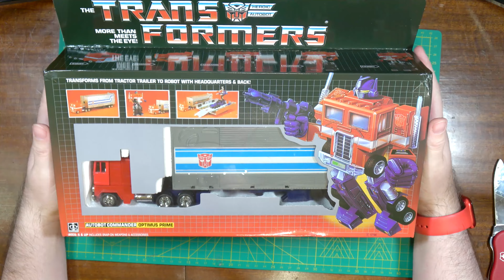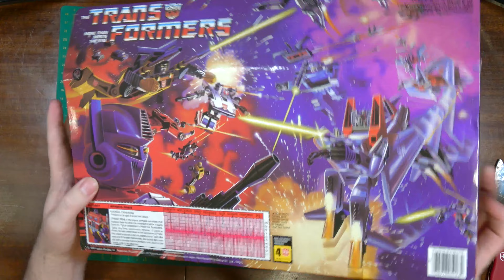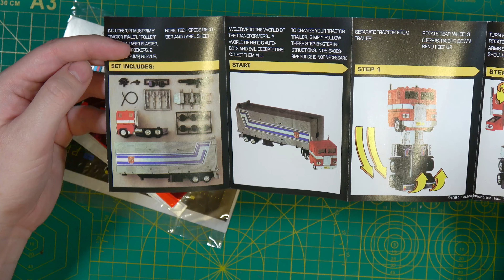Optimus Prime Entonces y Ahora: Unboxing y Comparativa de Reprint vs. Original 80s - Unboxing #178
¡Hola, fanáticos de Transformers! En este video, vamos a dar un paseo por el carril de la memoria con nuestro juguete Optimus Prime de los años 80, y luego nos pondremos al día con un unboxing de su versión reprint moderna. Comparamos ambos modelos, exploramos sus diferencias y damos nuestras opiniones sinceras. ¿El nuevo Optimus Prime hace justicia al original? ¡Averígualo con nosotros!